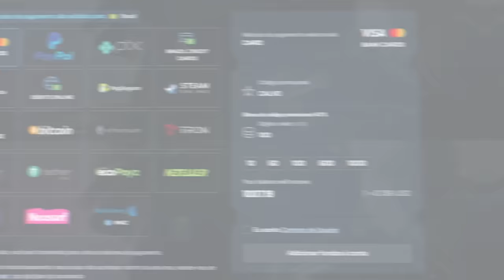REI DO ''NO SCOPE'' (Sorte ou Habilidade) - CSGO Rumo ao Global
Joguei um competitivo no CSGO muito divertido e decidi trazer essa partida para vocês, nesse jogo, consegui dar alguns no scopes muito lindos de AWP